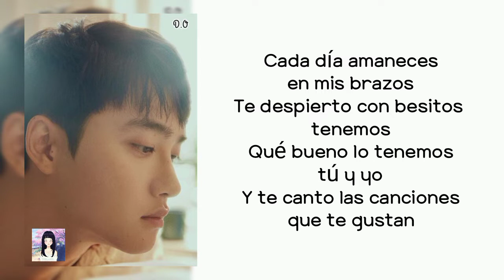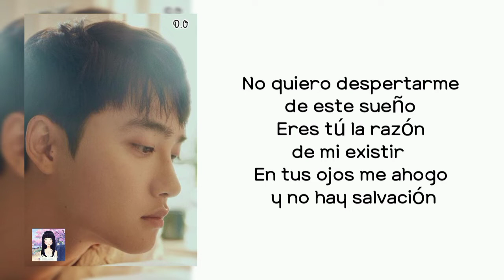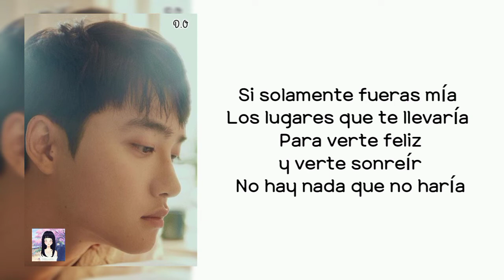D.O. 'Si Fueras Mía' Lyrics